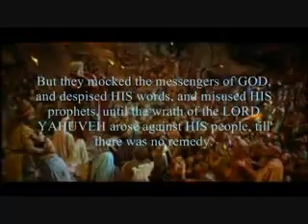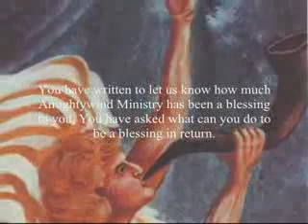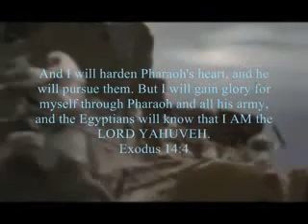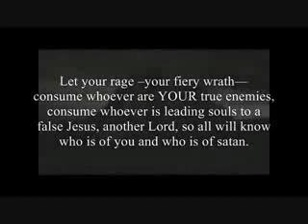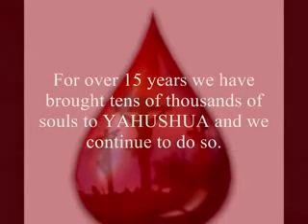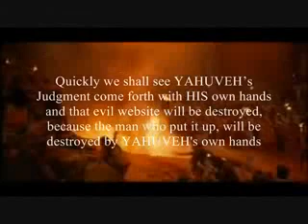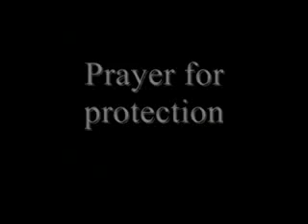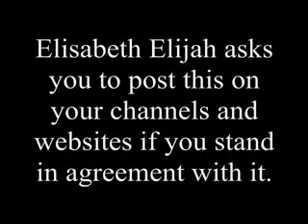ENDTIME BATTLE - Elijah Wars on Spiritual Mount Carmel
This is the prayer of prophet Elizabeth Sherrie Elijah (Elisheva Eliyahu) of amightywind who has reuqested of Abba YAHUVEH to quickly doom and judge the liar and deceiver whether it be her or the ones who attack amightywind, YAHUVEH'S true enemies. We ask that you pray this prayer at least once a day and petition it before Abba YAHUVEH till HE answers. The true children of satan will wet their pants in fear as they see it come to pass. Please also pray that Abba YAHUVEH send Arch angel Michael to wipe out YAHUVEH's enemies and bring destruction to the camp of satan. In YAHUSHUA's Mighty Name Amen!

AMIGHTYWIND ALMIGHTYWIND YAHWEH YAHSHUA JESUS CHRIST YAHUSHUA YAHUVEH YAHWEH YAHSHUA JESUS CHRIST KOEDESH HOLY SPIRIT Messianic Jewish Pentecostal Apostle Hebrew Elijah Sherrie Elisabeth Yahsladynred Hebrew Messianic Pentecostal Judaism Jews Spiritual enemies JUDGMENT devil